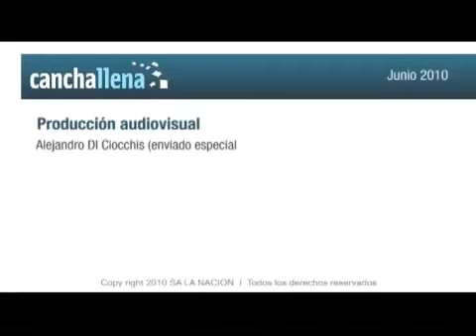Argentina-Nigeria, desde adentro